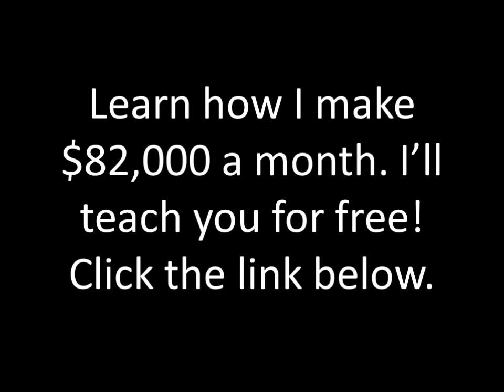Joe Moses ft Tory Lanez - Fresh Out